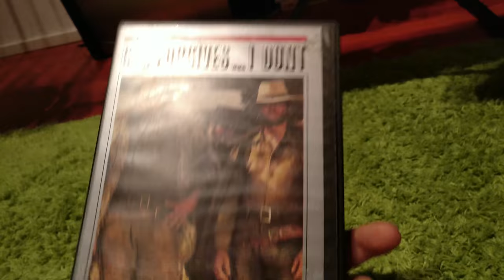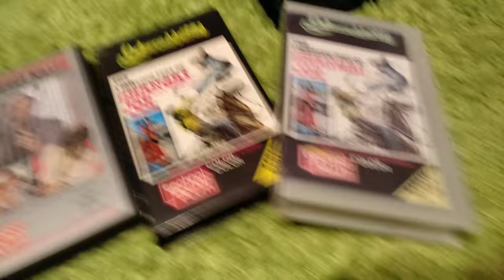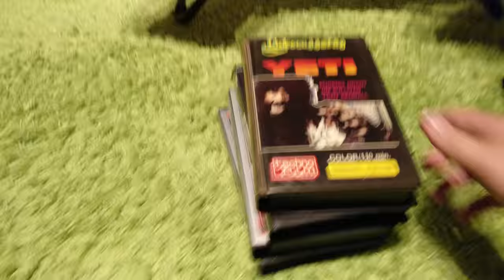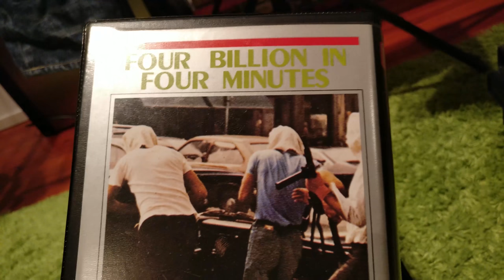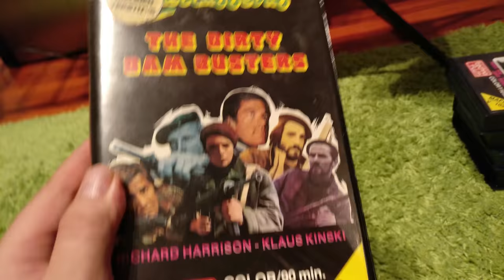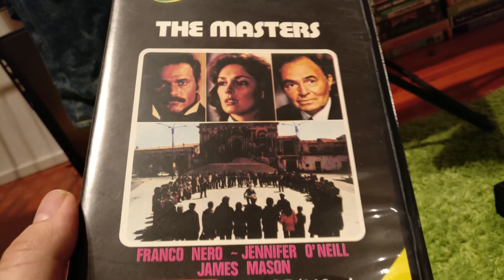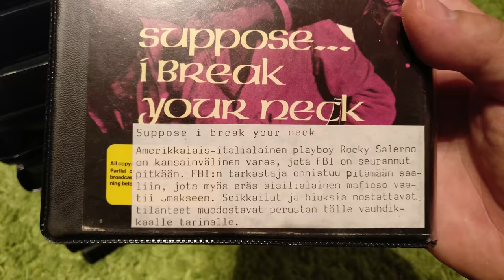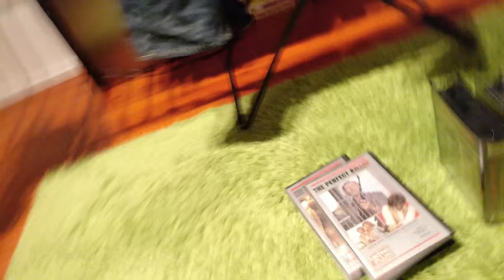Video Unboxer #26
The video unboxer unfolds a bunch of old Techo Film finnish tapes including Fighting Fist of Shangai Joe, Tiger from River Kwai, Last Chance and Last Round!!!